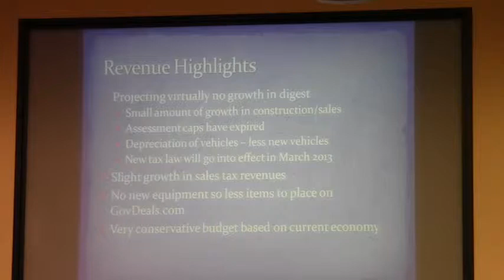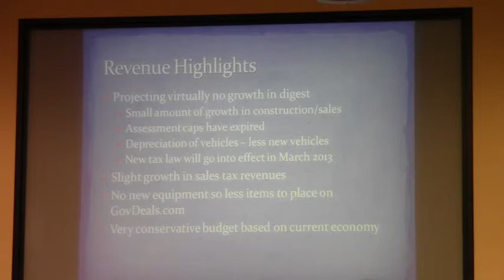VLCIA and VLPRA now seen going out; little revenue growth @ LCC Budget 2012-06-26